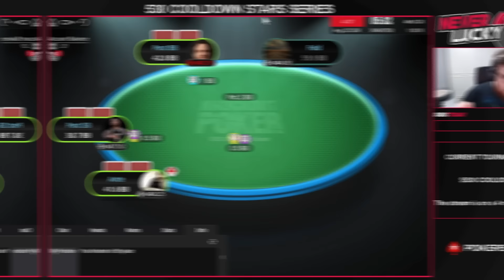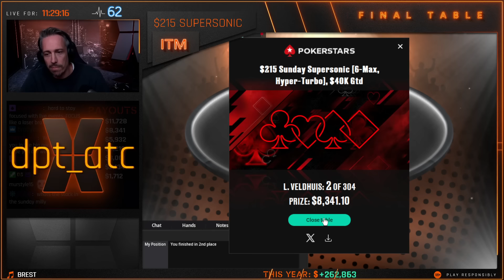Tonkaaaap's adventures on the $530 Daily Cooldown FT! Online Poker Highlights!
Enjoy a new episode of PokerListings highlights this time with clips from your favorite online poker streamers!

⏰Timestamps:
00:00 - Intro
00:18 - Tonkaaaap
03:04 - Apestyles
04:15 - LexVeldhuis
05:37 - Blindguy789
10:17 - WisternJL
12:44 - Outro

Players featured in this episode:
Parker Talbot, Jon Van Fleet, Lex Veldhuis, Steven Iglesias, Lasse Lauritsen.